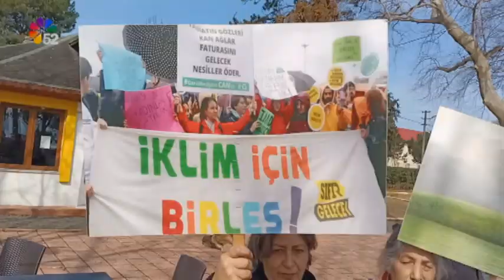25/03/2022 ANA HABER